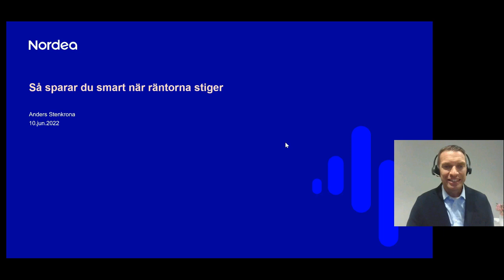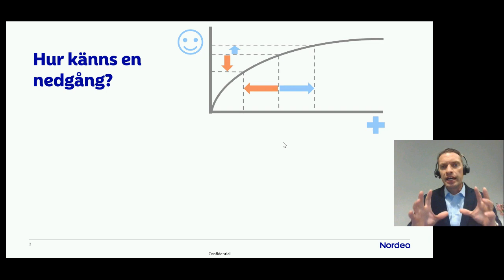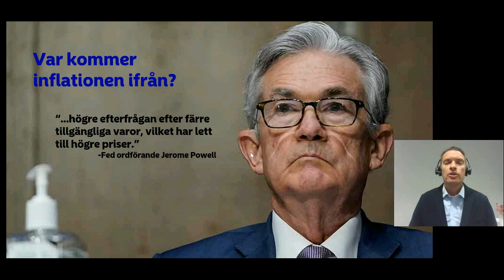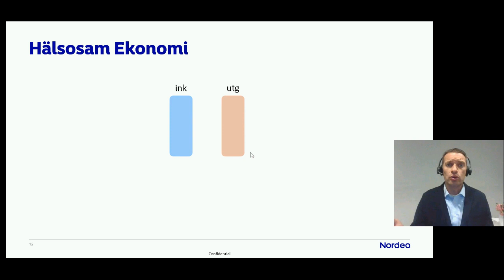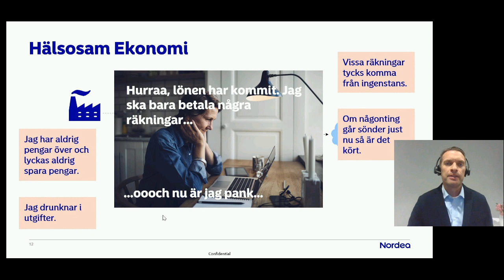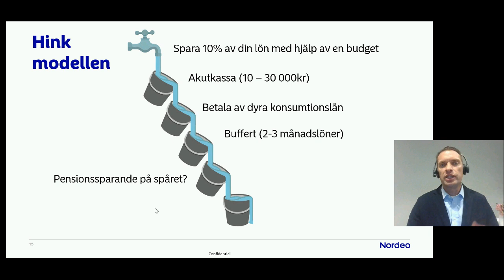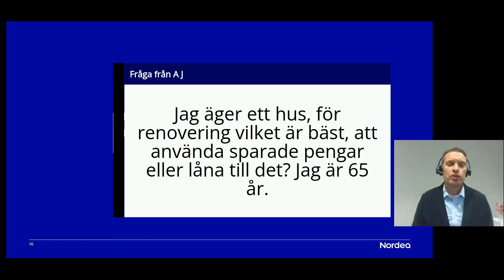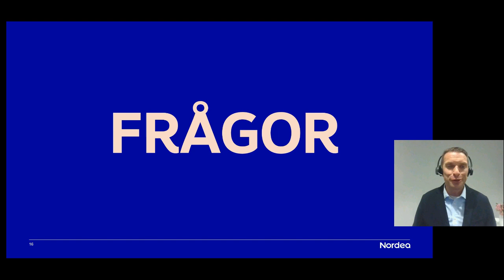Webbinarie: Så sparar du smart när räntorna stiger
Kriget i Ukraina och Riksbankens höjning av reporäntan har påverkat både världsekonomin och privatekonomin. Hur ska jag tänka på mitt sparande när räntorna stiger, kostnaderna ökar och börsen svänger? I vårt livesända webbinarie berättar Anders Stenkrona, sparekonom på Nordea, om hur du sparar smart, om tricket med ett regelbundet sparande och om hur du kan hälsotesta din ekonomi.